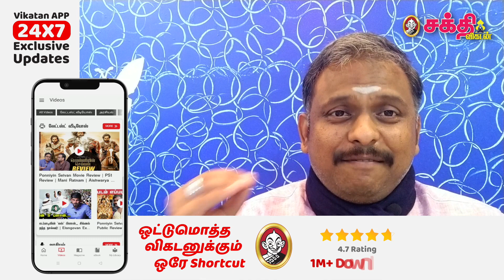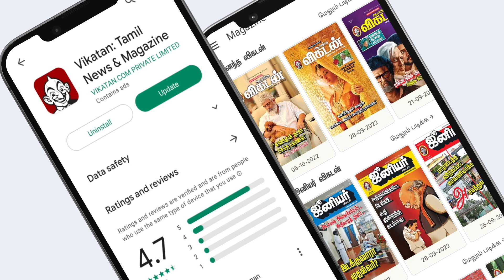Ind vs Pak | T20 உலகக் கோப்பை கிரிக்கெட் போட்டி | இந்தியாவின் வெற்றி வாய்ப்பு எப்படி?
உலகக் கோப்பை இறுதிப்போட்டியை விட சுவாரஸ்யமானது இந்தியா பாக்கிஸ்தான் இடையிலான லீக் போட்டி. கடந்தமுறை இரு அணிகளும் டி20 விளையாடியபோது இந்திய அணி தோல்வியைத் தழுவியது. இந்நிலையில் வரும் 23.10.22 அன்று நடைபெற இருக்கும் போட்டியில் யார் வெற்றி பெறுவார் என்பதை ஜோதிடர் ஶ்ரீரங்கம் கார்த்திகேயன் கணிக்க முயல்கிறார்.